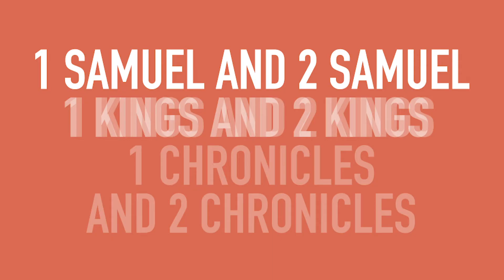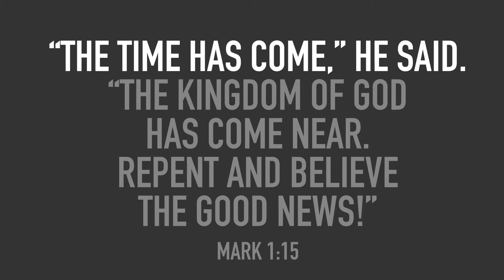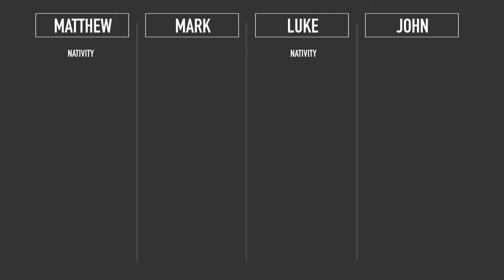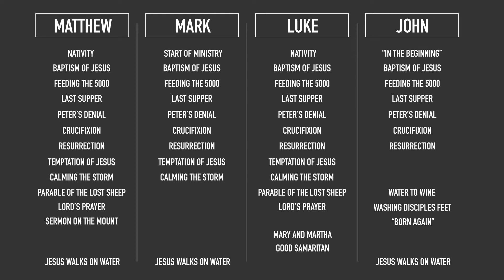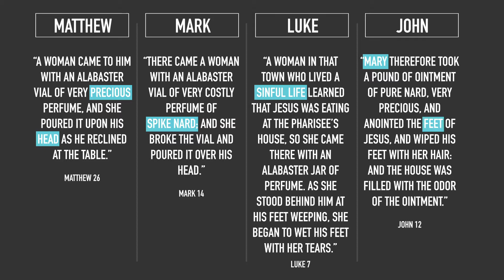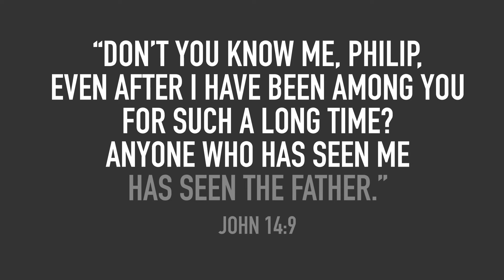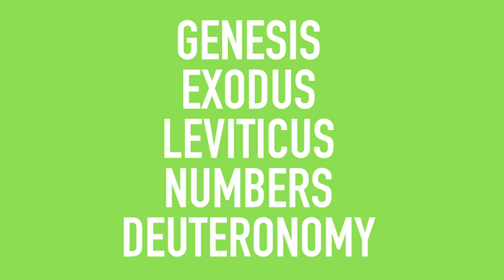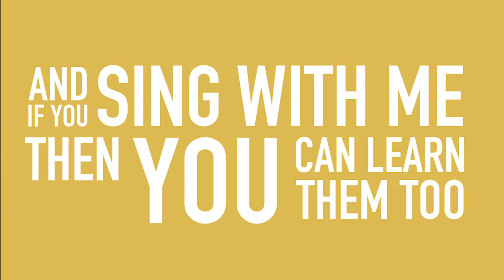These are the Books of the Bible | Ep 6 | The Gospels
This is Episode 6 of the These are the Books of the Bible Series for Kids. We cover the Gospel Books of the Bible.